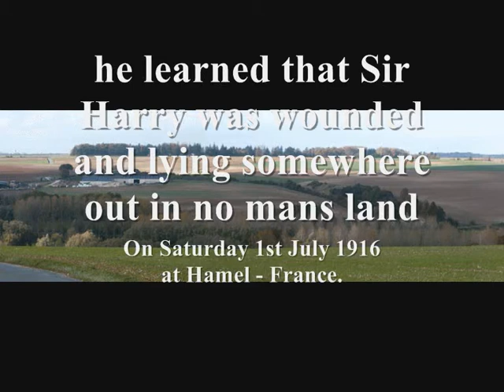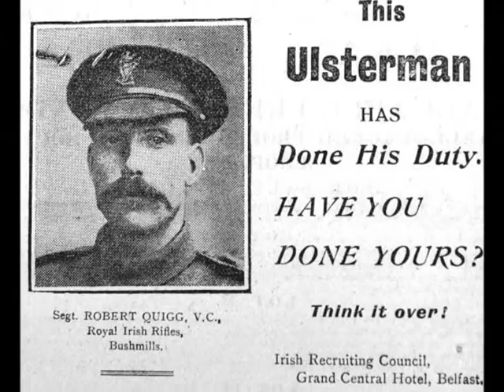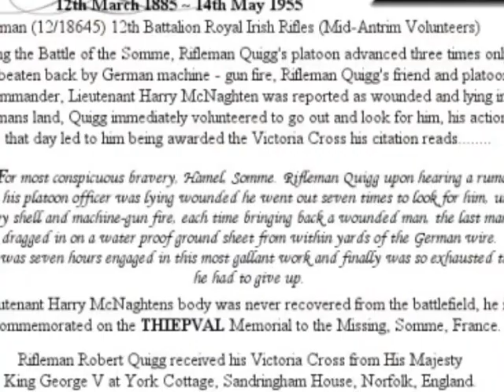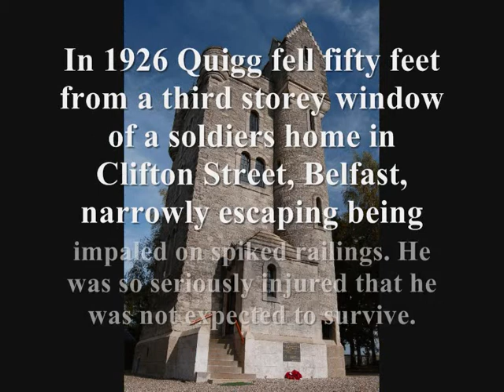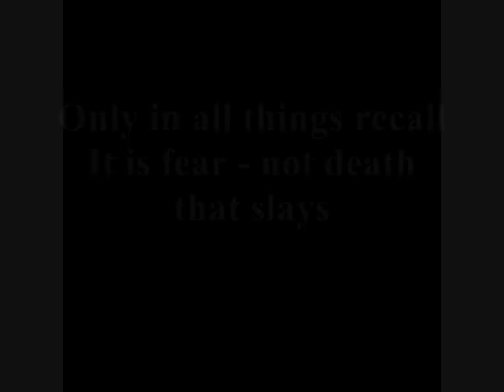quigg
A tribute to Rifleman Robert Quigg VC one of four Ulstermen to receive a Victoria Cross on the the first morning of the Battle of the Somme, Saturday 1st July 1916.
Please leave your comments or send me a link to a video representing the Ulster VC awards or the 36th (Ulster) Division during the Great War.

*NOTE*
The music used in this video is not my own and I do not claim otherwise, it was added purely to enhance the experience.